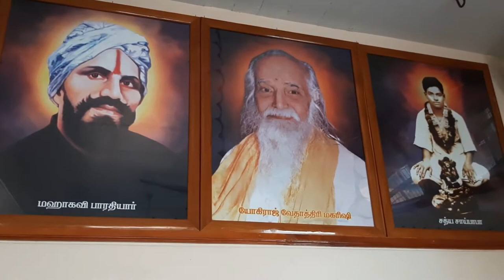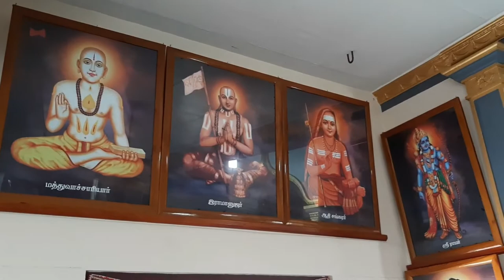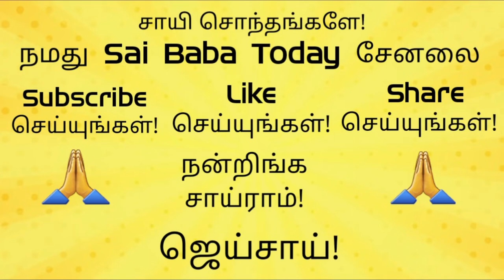Sai Baba Guruvar Darisanam | சாயி பாபா வியாழக்கிழமை தரிசனம் | சாயி பாபா வழிபாடு | 2021.05.06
பந்துக்கள்,
ஸ்ரீசாயியிடம் மனதார பிரார்தனையை வைப்போம். வாழ்வில் எல்லா வளங்களையும் பெறுவோம்.
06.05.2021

அல்லதை விடுத்து ,
நல்லதைப் பகிர்வோம்!

ஜெய்சாய்!

தங்களின் பந்து,

ஜெய் சாய்ராம்...